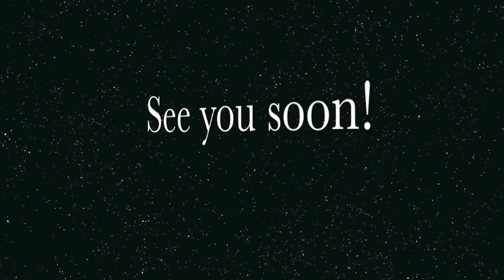tour of campus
Universidade de Brasilia